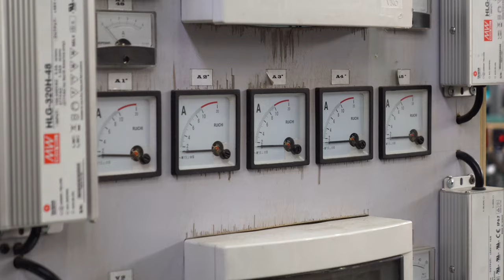Рекламный ролик | ПРОДВИЖЕНИЕ | УПАКОВКА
Воплотим в жизнь ваши проекты!
Рекламный, имиджевый и продающий контент.
 К каждому клиенту индивидуальный подход.
 Все услуги по разумным ценам !

✅Instagram режисер @vinogradov.video
✅Instagram продюсер @sv.shoot